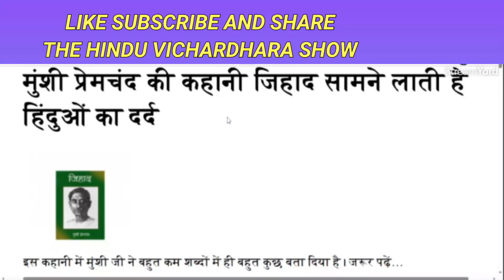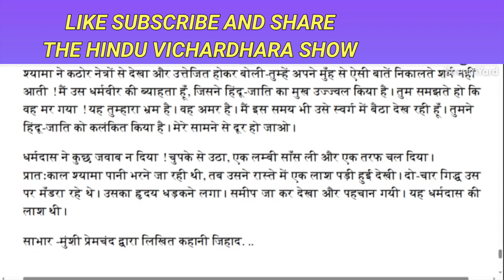Munshi Premchand ki Kahaniyaan.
Objective of My Channel is to PROMOTE Research n analysis in Hindu Community.

Not to hurt any other person, caste, creed or Religion.